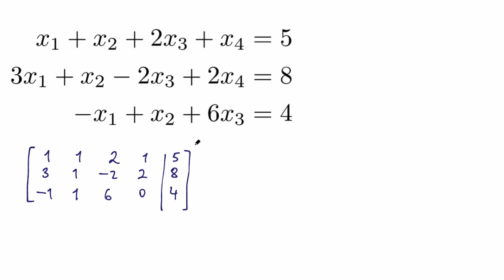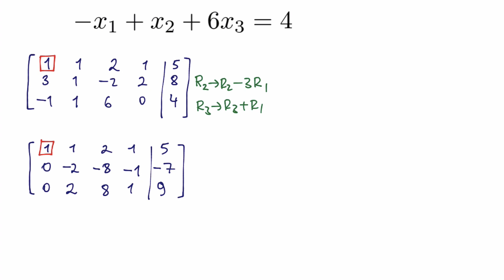Gauss Jordan Soru Çözümü 3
Gauss Jordan İndirgeme Yöntemi